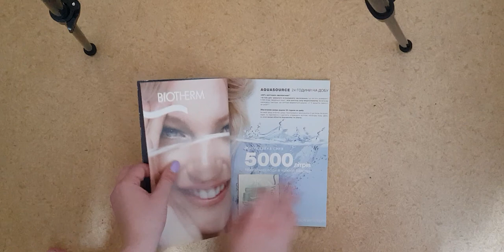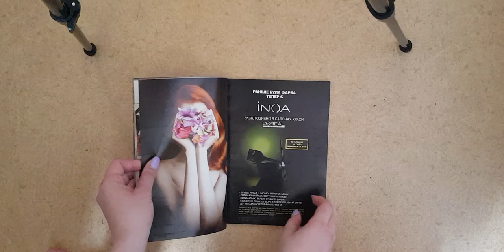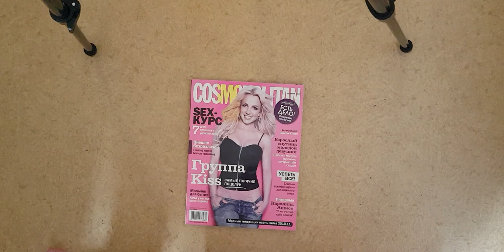Cosmopolitan c Britney Spears, сентябрь, 2010 год